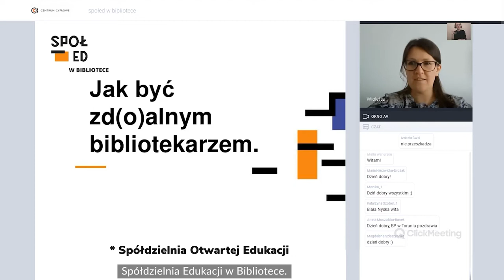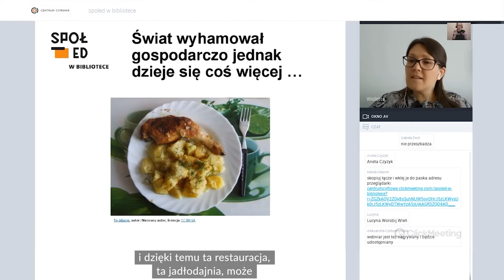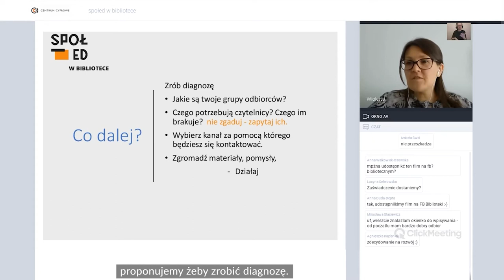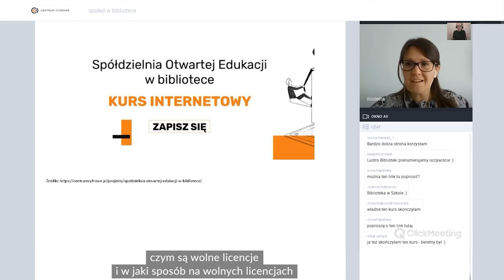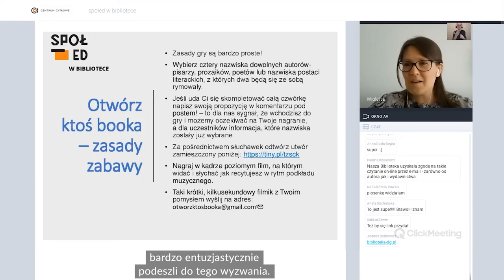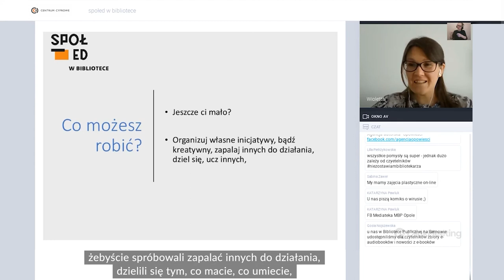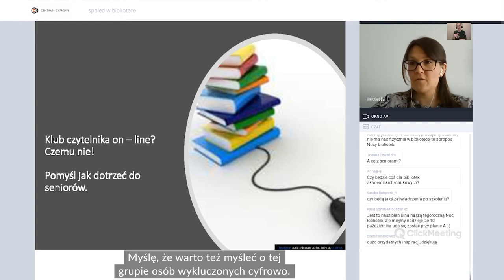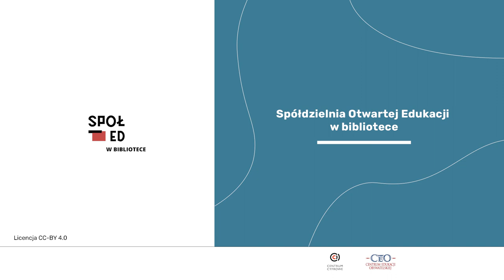Jak być zd(o)alnym bibliotekarzem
Webinar przeprowadzony w ramach projektu "Spółdzielnia Otwartej Edukacji w bibliotece".
Prowadząca: Wioletta Matusiak.